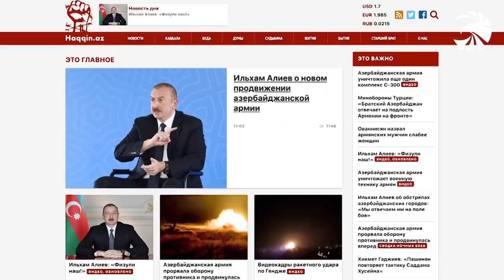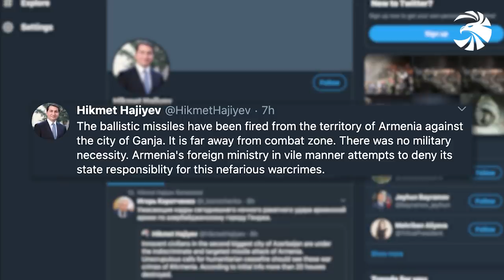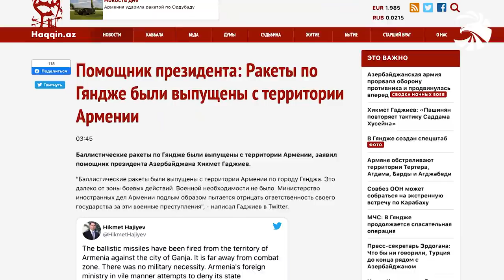Ադրբեջանական հերթական կեղծիքը Գյանջայի մասին